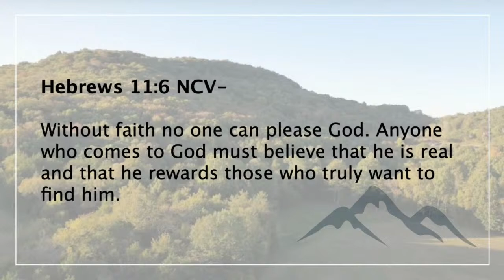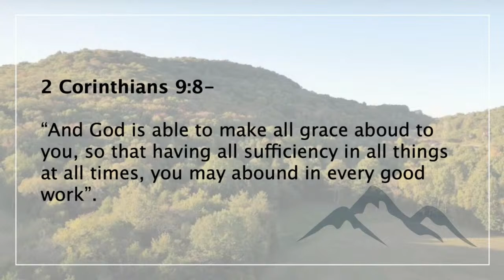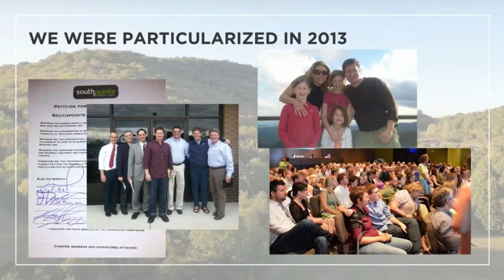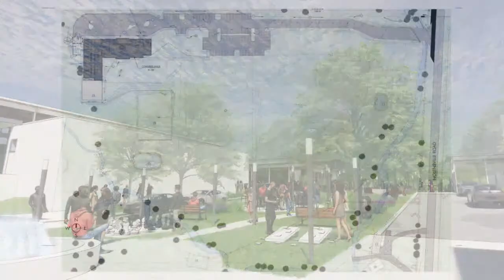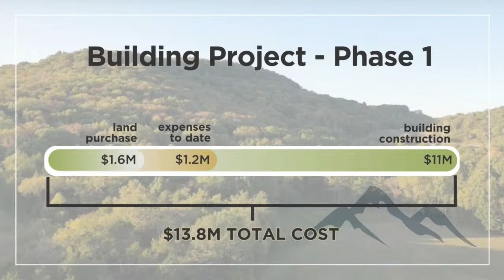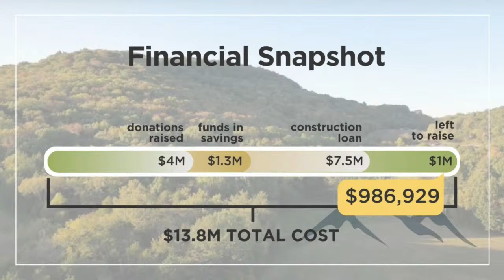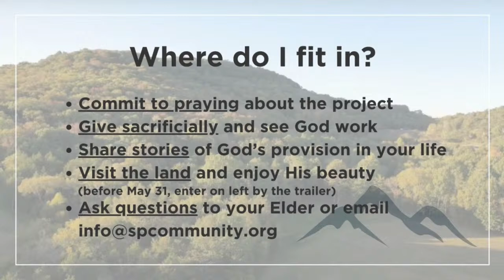Matt Ballard and Kevin Underwood 4.21.24 | Vision & Calling | Southpointe Community Church Sermons